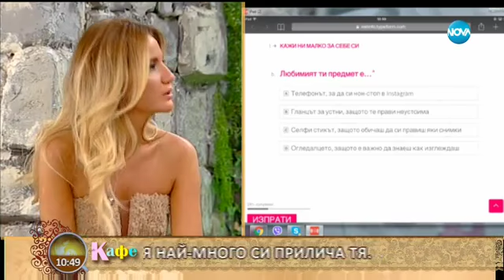Звездите от Vbox7: Тита, Ева и Надя разкриват детайли около новия сезон на уеб сериалите - На кафе